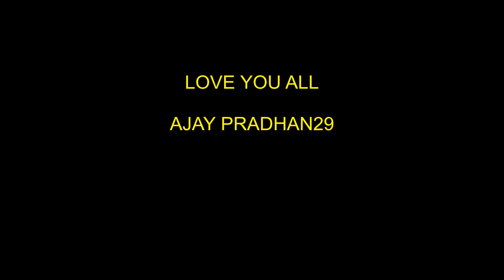Futsal Match || Futsal Match Vlog || Futsal Is FUN🤩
futsal
futsal match
futsal skills
futsal shuffle
futsal game
futsal skills and game
football
football skills
football match
football game
football is fun
football is life
football is love
futsal ziro
beautiful ziro
beautiful ziro futsal
beautiful ziro football
love for football
love for footsal

Football is a game without which the world would have been over by now. The love for this game is immeasurable. Football is love, life for the people of the world especially in north east of India. Hence we can see people of all age groups from kids to old age people mad about football. Hence football is life for the people of ziro, Arunachal Pradesh.

LOVE YOU ALL WITH ALL MY HEART

YOUR HOST AND DOST
AJAY PRADHAN
JAI HIND